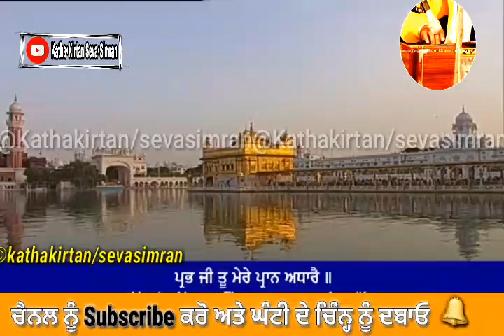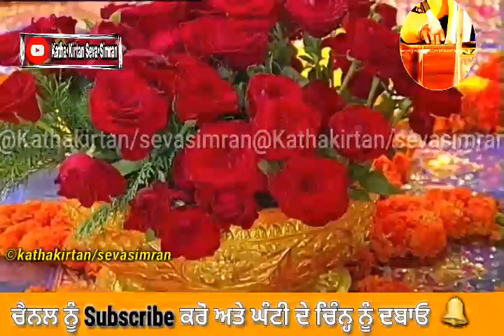🔴Bhai Jujhar Singh Ji Hazoori Ragi Darbar Sahib 🔥 Shabad-Prabh ji Tu Mere🔥Sodar Chownki